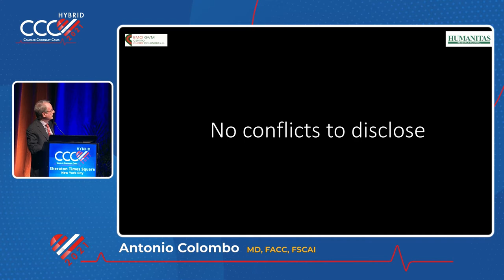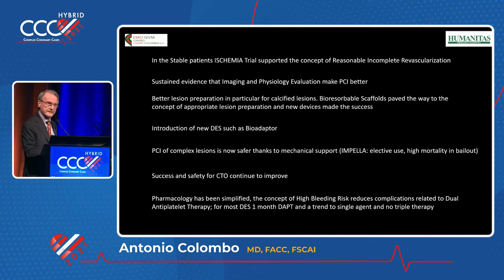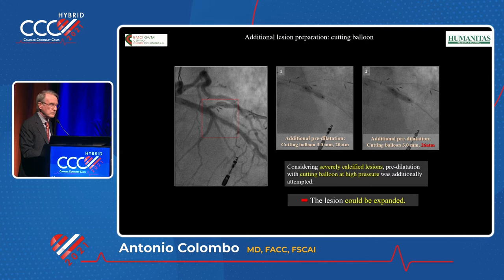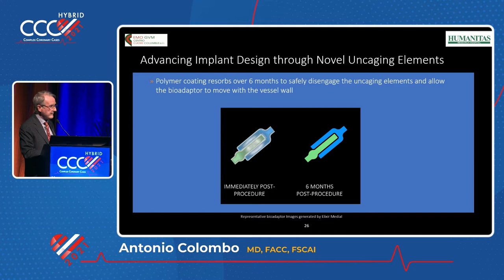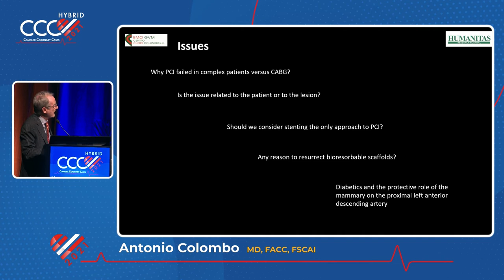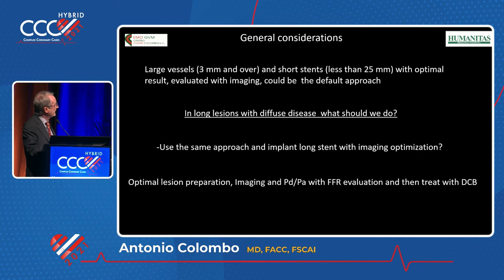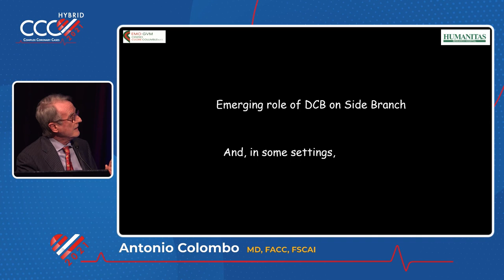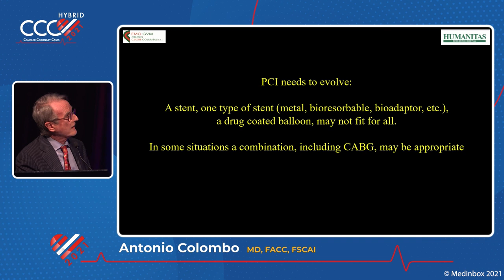What is New in Interventional Cardiology 2021 - Antonio Colombo, MD, FACC, MSCAI